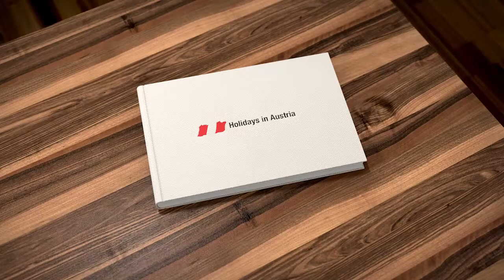Achtung Kultur! Ausgabe 3 (CH): Salzburg und Linz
In dieser Ausgabe führen wir Sie in eine Stadt, wie sie vielfältiger kaum sein kann: Salzburg. Die Stadt an der Salzach halten viele ja immer noch für eine Art Freilichtmuseum zu Ehren von Wolfgang Amadeus Mozart. Das greift aber viel zu kurz.

Alle Informationen und weiteres Material zu dieser Sendung finden Sie auch in unserem Pressebereich

Copyrights dieser Ausgabe: Österreich Werbung/Popp Hackner, Salzburg Foundation/Manfred Siebinger, Salzburg Foundation/Wolfgang Lienbacher, AlbertoVenzago, Uli Weber/Decca, Dario Acosta, Michiel Hendryckx, Luigi Caputo